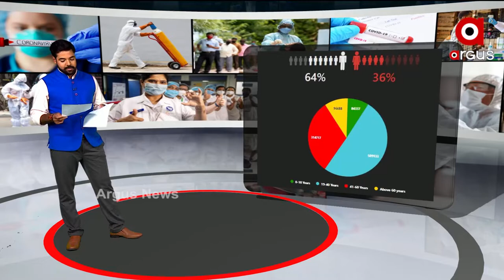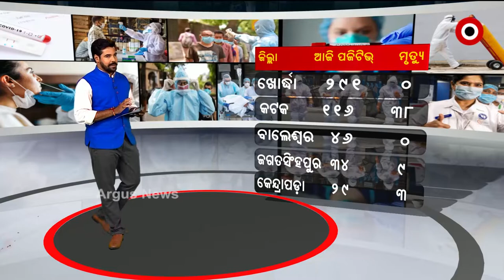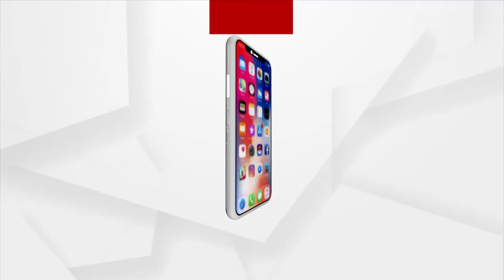ଡାକ୍ତର ସୁରକ୍ଷା କବଚ | Argus News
ଡାକ୍ତର ସୁରକ୍ଷା କବଚ